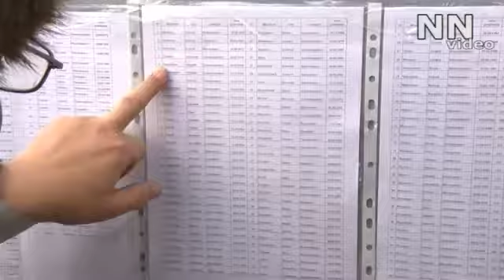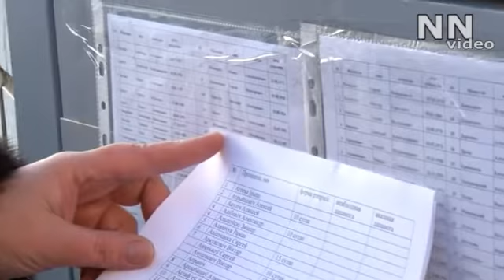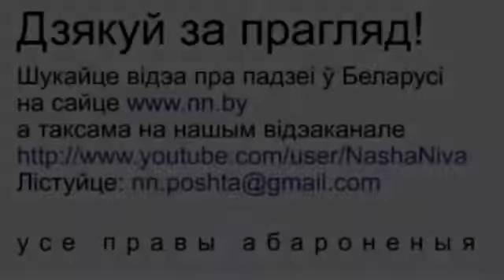АРХІЎ 2010-12-21: Ля сценаў Акрэсціна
Бацькі і родныя затрымах 19 снежня падчас разгону мітынгу шукаюць сваіх сваякоў ў Цэнтры ізаляцыі правапарушальнікаў на Акрэсціна. / Relatives and friends of those arrested during the opposition protests of December 19, 2010 are looking for whereabouts of the detained at Akrestsina prison in Minsk. It is not always easy since Minnsk prisons are so full with the arrested that many of them were transferred to other towns